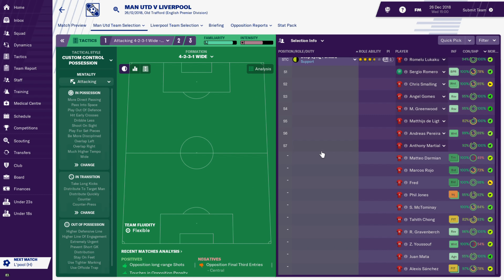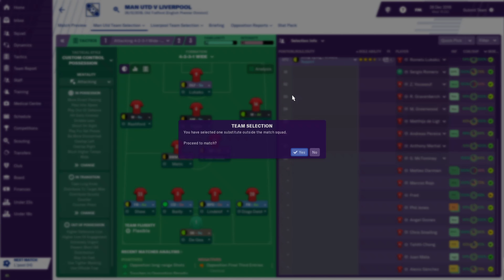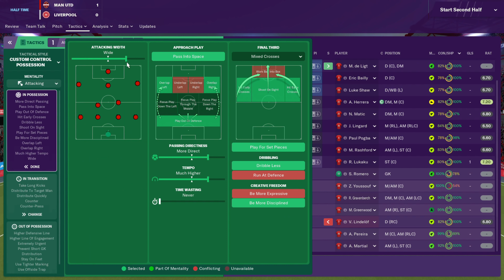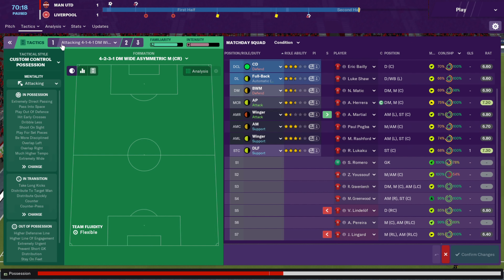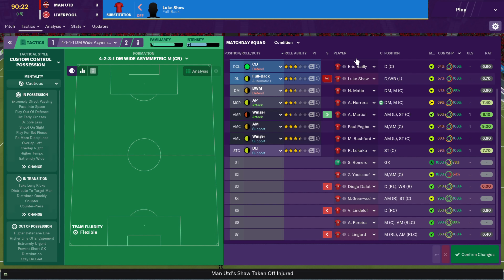Football manager 2019 (fm19) | 500 Subs Special |Man Utd Vs Liverpool |Premier League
First of all, I want to thank everyone that has been part of this channel till date. 500 subscribers is a big deal to a little channel like this. Thank you very much and I appreciate your viewership.

So to today's game. We lost our last game to Watford F.C miserably. Unfortunately, our opportunity to bounce back is against Liverpool F.C. Well, let us see if the boys are up to the task. Enjoy the game!